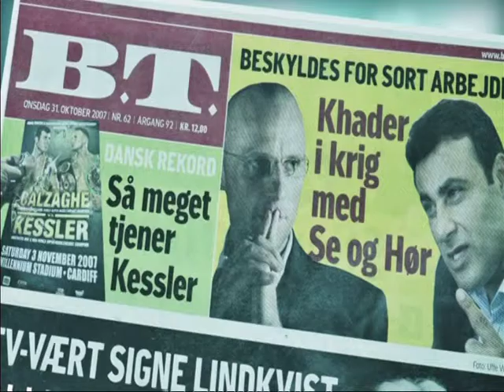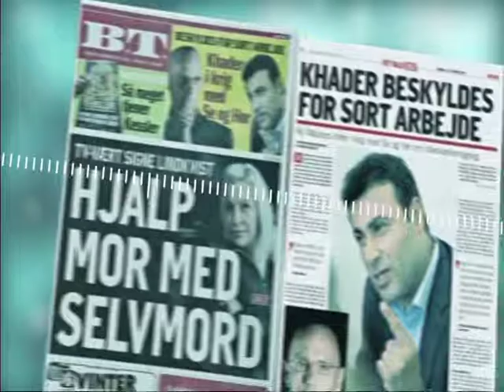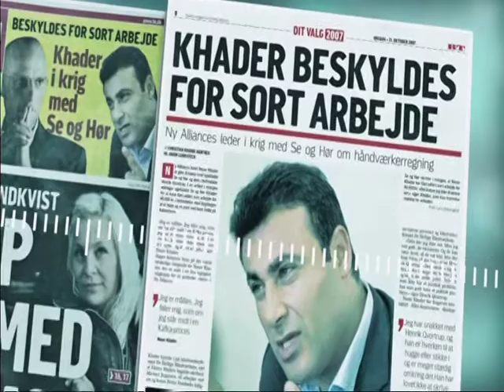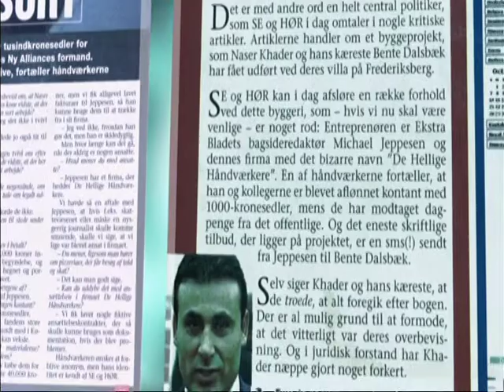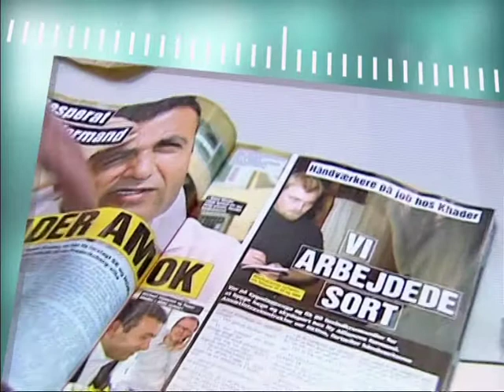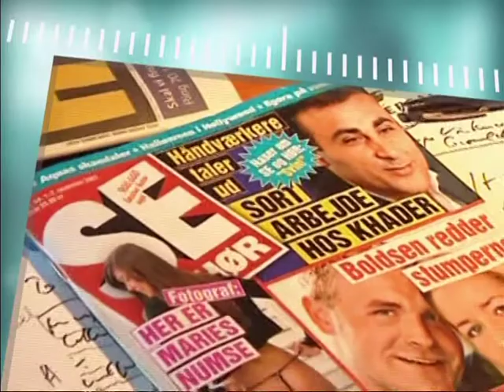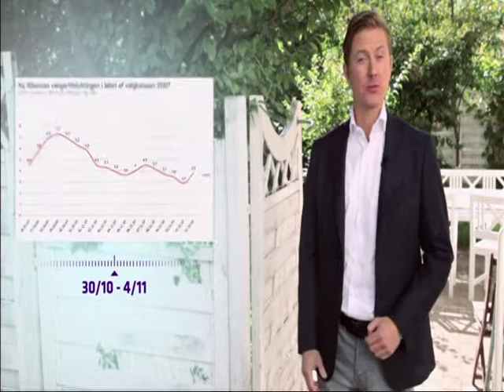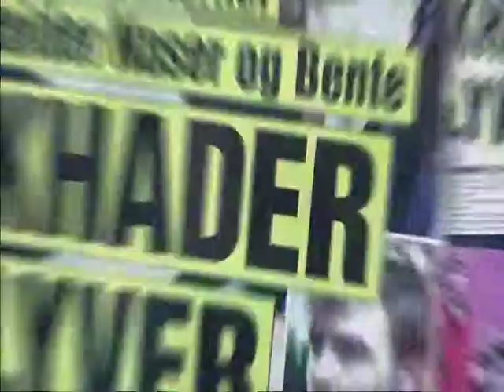Danish Documentory About Naser Khader.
Danish Documentory About Naser Khader. I am also Act.in  The Documentory